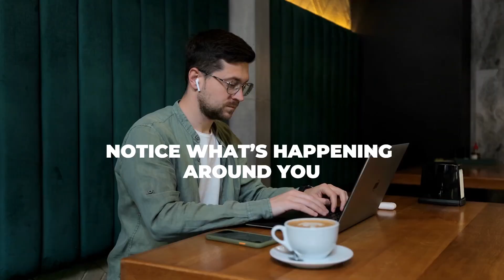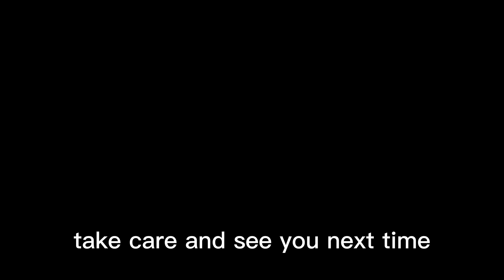What Can I Do When the Urge to Smoke Strikes?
In this video, we explore the different techniques and strategies that can help you manage the urge to smoke. From mindfulness and relaxation exercises, to alternative activities and forms of support, we'll show you how to take control of your cravings and kick the habit for good. Whether you're a smoker looking to quit, or a non-smoker looking to avoid picking up the habit, this video is packed with useful tips and advice. Don't let the urge to smoke control you any longer - join us and learn how to break free today.